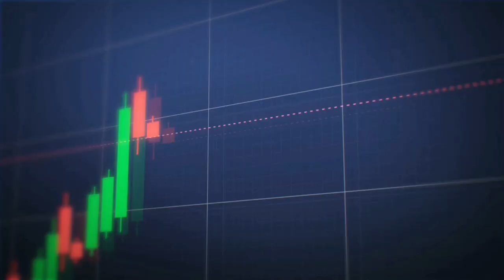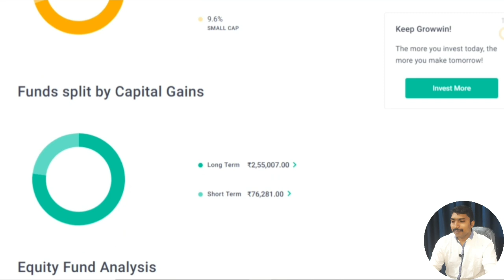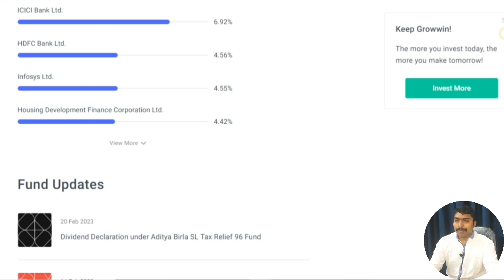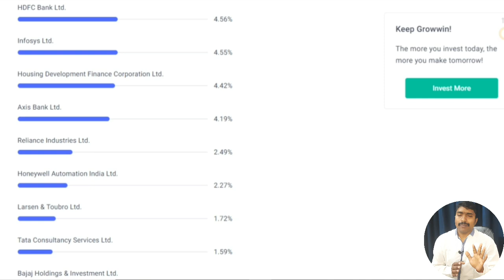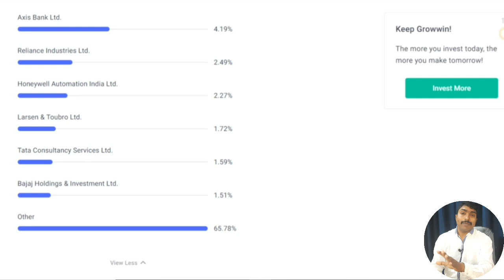म्यूचुअल फंड टैक्स सेविंग स्कीम। किन कम्पनियों में निवेश होता है।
नमस्कार दोस्तों,
                      इस वीडियो में मैं अपना पोर्टफोलियो आपके साथ साझा करने जा रहा हूं। अगर आपको म्यूचुअल फंड से डर लगता है कि यह वीडियो आपकी राय बदल सकता है। तो वीडियो को अन्त तक जरूर देखिएगा तो चलिए शुरू करते आज की पाठशाला -

New-age investors lookout for the dual benefits of tax saving and good returns through a single product. Some mutual funds can address these needs. Share this form with all your customers who want to save tax while earning good returns.